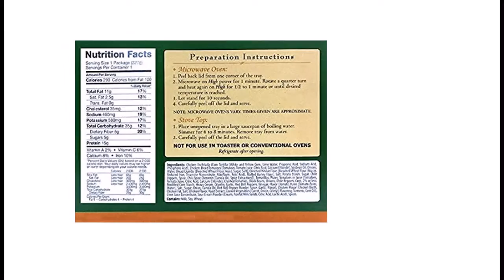NutriWise - Chicken Enchilada Verde - High Protein Diet Entree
Lower Calorie - 290 Calories Per Serving
High Protein - 15 grams Per Serving
No Refrigeration Required - Shelf Stable
Comes in Microwaveable Tray
Sold in Many Weight Loss Centers/Medical Grade
Error: You are limited to 20,000 words during your trial. Please wait until your 3 day trial is up or contact support to immediately charge your account.